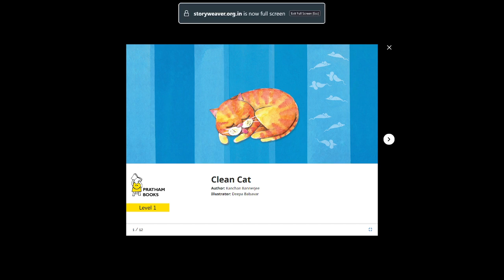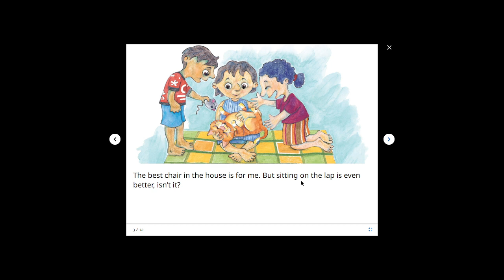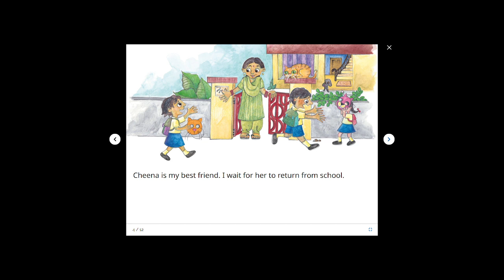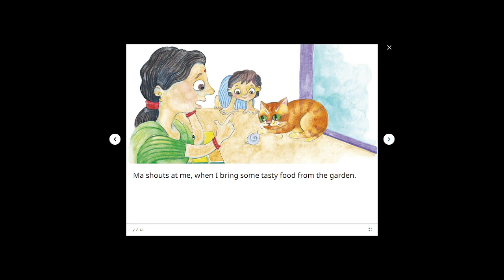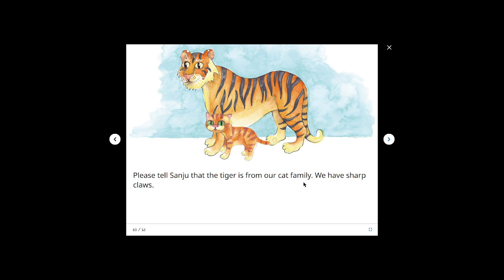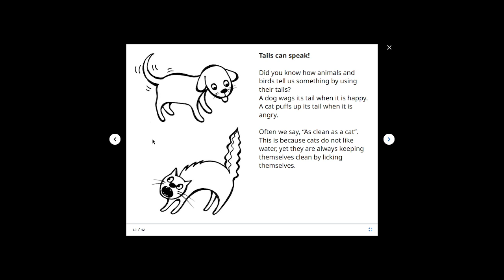Clean Cat, read aloud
Clean Cat

written by Kanchan Bannerjee
illustrated by Deepa Balsavar